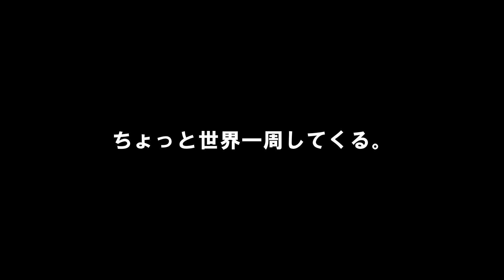#44【ブラジルの光と闇】危険と刺激と熱気に溢れた街リオ・デ・ジャネイロを歩き回った（リオ・デ・ジャネイロ / ブラジル③）世界一周 2011-2014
刺激的な街リオデジャネイロの映像です。ブラジル屈指の凶悪都市と言われている街ですが、その分エンターテインメントもたくさんあり、刺激と熱気が入り混じった楽しい街です。